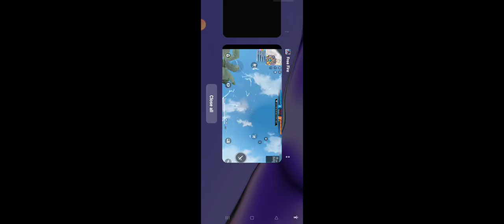January 8, 2024(2)